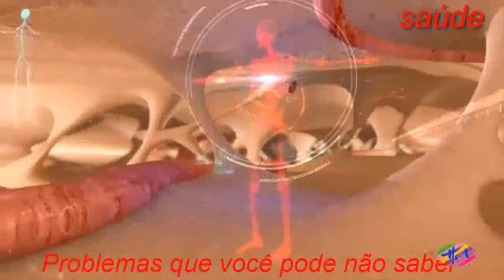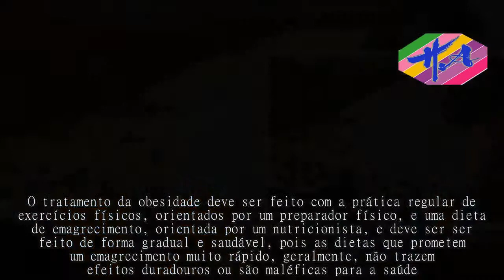Saúde - Tipos de obesidade, como identificar e tratar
Aobesidade é caracterizada pelo excesso de peso, geralmente, causado pelo sedentarismo e consumo exagerado de alimentos ricos em gordura e em açúcar, o que gera diversos malefícios na vida da pessoa, como o desenvolvimento de doenças, do tipo diabetes, pressão alta, colesterol elevado, infarto ou artrose dos ossos, além de sintomas como dificuldades para fazer esforços, indisposição e baixa auto-estima.Para identificar que uma pessoa está obesa, na maioria das vezes, utiliza-se o IMC, ou índice de massa corpórea, que é um cálculo que analisa o peso que a pessoa apresenta em relação à sua altura, sendo dividido em diferentes graus:  Também é possível usar a nossa calculadora para saber o IMC:  Além de ser classificada de acordo com o peso, a obesidade também varia de acordo com a localização e distribuição da gordura pelo corpo:  A gordura se deposita principalmente no abdômen e na cintura, podendo também se distribuir pelo peito e rosto.Este tipo de obesidade também é conhecido como andróide ou obesidade em forma de maçã, devido à semelhança da silhueta da pessoa com esta fruta, e é mais comum em homens, embora algumas mulheres também possam ter.A obesidade abdominal está muito associada com grande risco para desenvolver outras doenças cardiovasculares como colesterol alto, doenças cardíacas, infarto, além de diabetes, inflamações e trombose.Este tipo de obesidade é mais comum em mulheres, pois a gordura se localiza mais nas coxas, quadris e nádegas, e é conhecido como obesidade em pêra, devido ao formato da silhueta, ou obesidade ginóide.A obesidade periférica é mais associada a problemas circulatórios, como insuficiência venosa e varizes, e osteoartrite nos joelhos, devido à sobrecarga do peso nestas articulações, apesar de também aumentar o risco de doenças cardíacas e diabetes.Neste caso, não há uma predominância da gordura em uma área localizada, pois o excesso de peso está distribuído pelo corpo.Isto pode ser perigoso, pois a pessoa pode se descuidar por não haver um grande impacto na aparência física, como nos outros tipos.O excesso de gordura tem efeitos negativos sobre todo o corpo, causando sinais e sintomas desconfortáveis, como:  Além disso, a obesidade é uma causa determinante de diversas doenças, como por exemplo doenças cardiovasculares, como pressão alta, infarto, AVC, trombose, e impotência, e doenças metabólicas, como diabetes e colesterol alto.A obesidade pode ocorrer em qualquer idade e, no Brasil, a quantidade de pessoas que passam por esta situação está cada vez maior, devido ao consumo excessivo de alimentos calóricos, como pão, massas, doces, fast food e comidas prontas, além do sedentarismo, o que faz com que a quantidade de calorias consumidas seja maior do que a quantidade que a pessoa gasta ao longo do dia.Além disso, distúrbios hormonais ou problemas emocionais como ansiedade ou nervosismo também podem aumentar o risco de obesidade e, por isso, estas situações devem ser tratadas logo que sejam identificadas.Entenda me